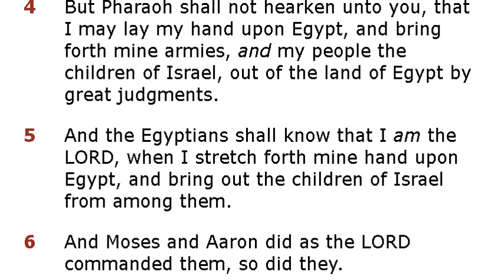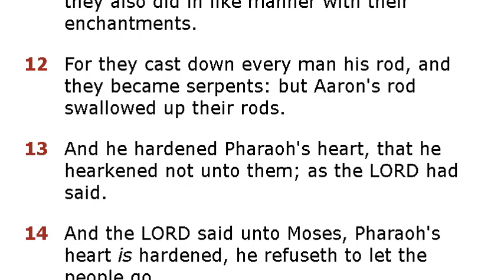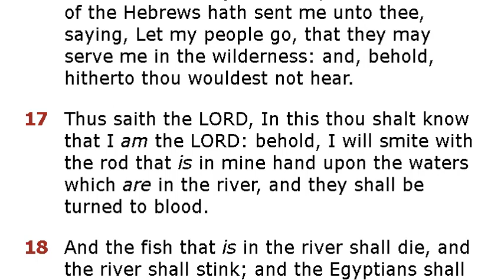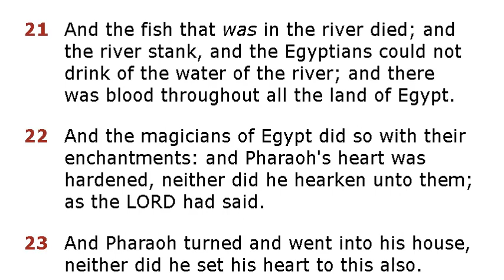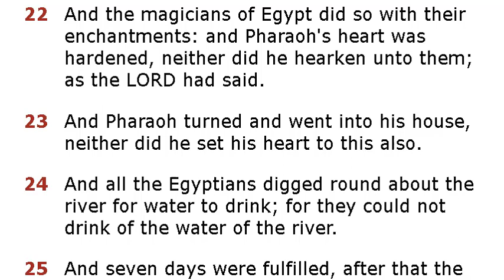Exodus-Chapter 7: Bible Reading